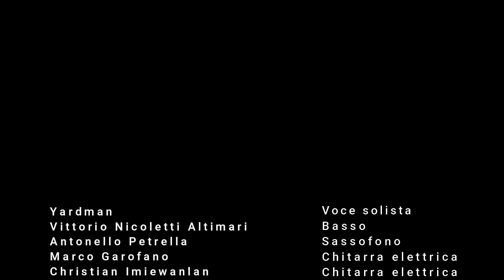Forza Napoli - Cabeng Band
Nel 2021 Yardman, musicista gambiano, pubblica la canzone Forza Napoli e oggi, 4 giugno 2023, insieme alla Cabeng Band presenta il videoclip per festeggiare insieme alla città questa vittoria sportiva. Africa e Napoli uniti nello sport e nella musica!

La Cabeng Band è composta da:
Yardman - voce solista e keyboards
Vittorio Nicoletti Altimari - basso e direzione musicale
Antonello Petrella - sax
Marco Garofano - Chitarra
Christian Imiewanlan - chitarra
Mario Pompeo - batteria
Fatima Edith Maiga - voce
Claudia Marino - voce
Flavia D'Ambrosio - voce
guest - Ismael Nyang - chitarra e voce

video credits
Andrea Coco e Livello Zero Digital Agency riprese e foto
Flavia Bravetti montaggio e foto

Grazie al Centro Musica Yellow Submarine per le registrazioni e gli assist di ogni genere

Lyrics

Forza, forza, forza, forza. Forza.

Let's jubilate! Let's celebrate. Let's jubilate.

Well the people dema leave and leave
With lot's of sense.. Napoli
Me tell you there is no difference between black and white.
Nobody can come and seperate the thing
We share Napoli me come and meet me lot's of friends
Them me tell you we all are the same
Napoli is historical palce
where you can come and enjoy your place

Let's celebrate. Let's jubilate. Let's celebrate.
Siete pronti per celebrate oh

Friday... Saturday meet me in the beach way
The women, them are fresh. Fresh and clean
The boys, them pass with their motorino
When they see me cross. Them go tell me guagliò
If they see me in Bellini. Them go tell me guagliò
If they come to Garibaldi.. Them go tell me guagliò
They tell me guagliò  anywhere
They see me
Come join us and celebrate

I said
Kulu Kulu Kulu Kulu
Merten Milik Insigne
When they play the things are so sweet and..
When they play the things are so nice
I said
Merten Milik Insigne
When they play the things are so nice and..
the things are so sweet

Siete pronti per celebrate o